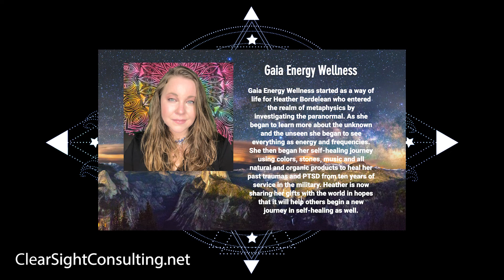Daily Virtual Tarot Energy Reading 5/11 New Moon In Taurus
Facebook.com/GaiaEnergyWellness
Instagram.com/Gaia_Energy_Wellness